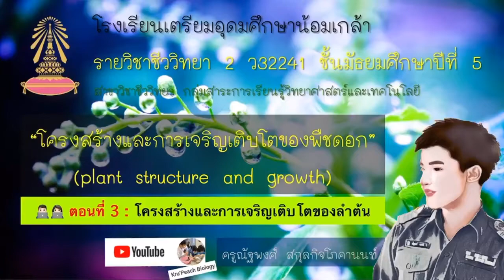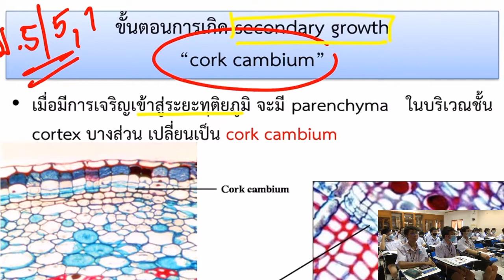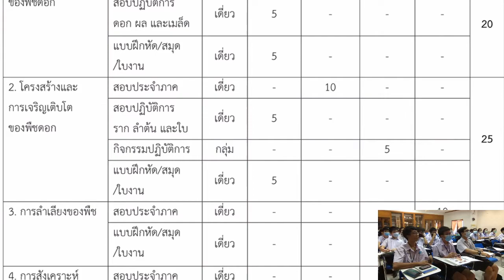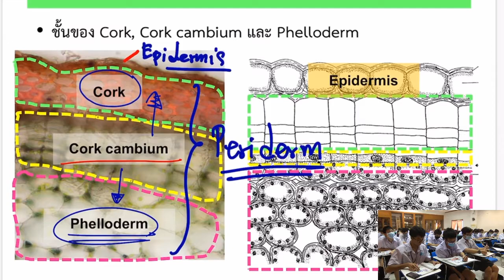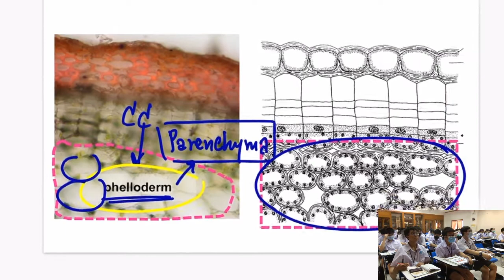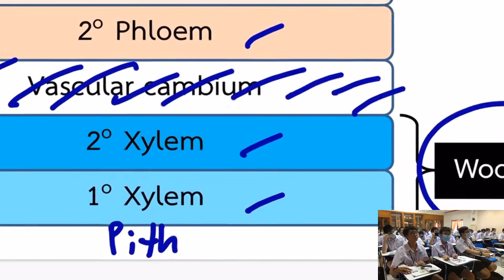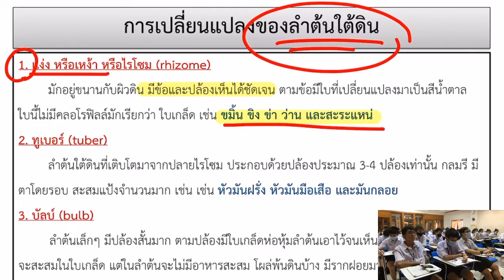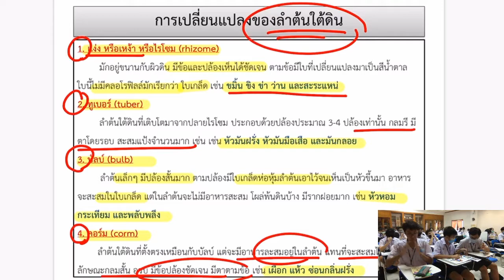โครงสร้างและการเจริญเติบโตของพืชดอก l EP.3 (คาบ 7 14/8/63 ม.5/5) : โครงสร้างและการเจริญเติบโตของใบ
หน่วยการเรียนรู้ที่ 2 โครงสร้างและการเจริญเติบโตของพืชดอก
รายวิชาชีววิทยา 2 ว32241 ชั้นมัธยมศึกษาปีที่ 5
สาขาวิชาชีววิทยา กลุ่มสาระการเรียนรู้วิทยาศาสตร์และเทคโนโลยี
โรงเรียนเตรียมอุดมศึกษาน้อมเกล้า